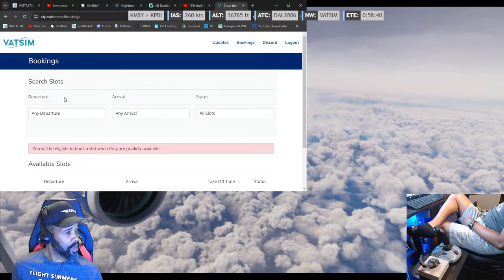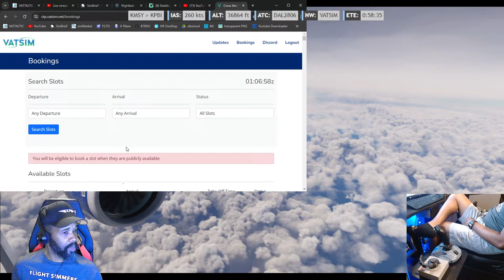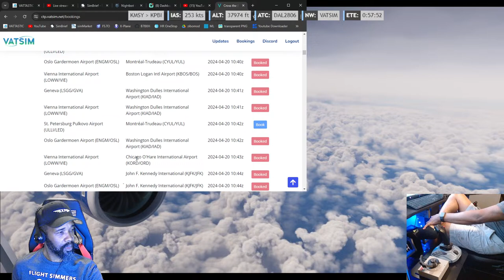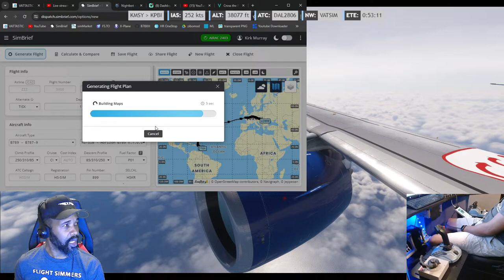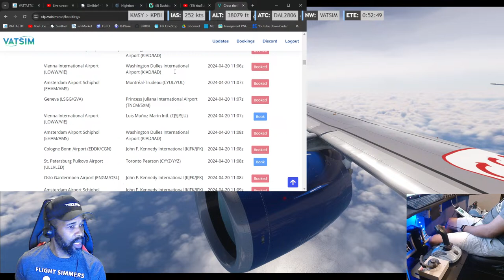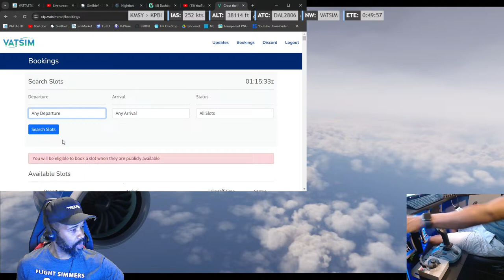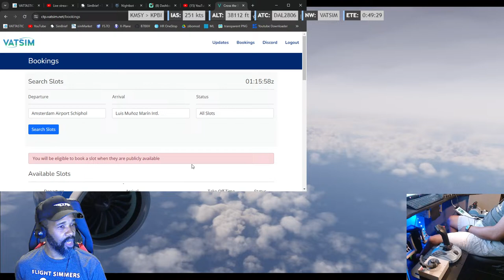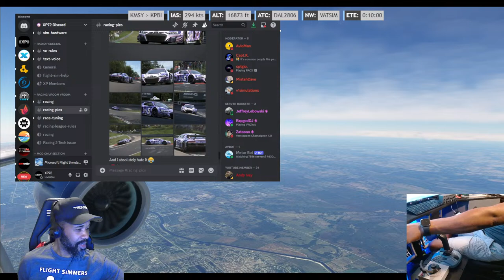Horizon/LVFR A321 NEO | New Orleans - Palm Beach | KMSY - KPBI | MSFS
Boeing Throttle Mod

Next Level Racing Flightsim Chair

Racing Wheel and Pedal

Racing Stand

Stream Schedule
Mondays, Wednesdays and Fridays Evenings (EST)

SPECS:
Operating System: Windows 10 Home
CPU Type: Intel Core i7 10th Gen
CPU Speed: 10700F (2.90 GHz) hi
GPU/VGA Type: NVIDIA GeForce RTX 3070 Ti
Memory Capacity: 32 GB DDR4
SSD: 1 TB PCIe
SSD: 6 TB